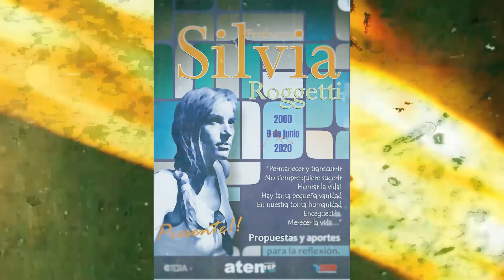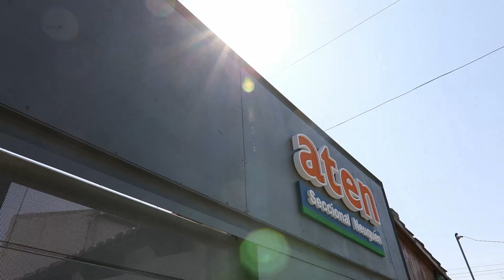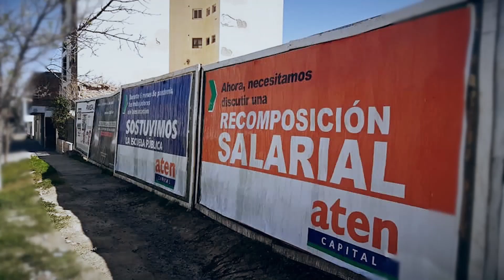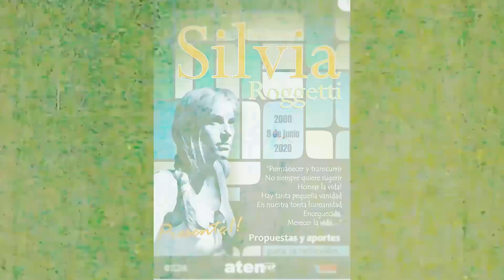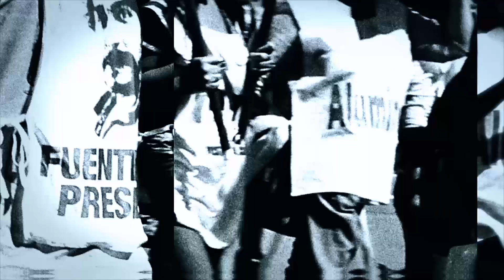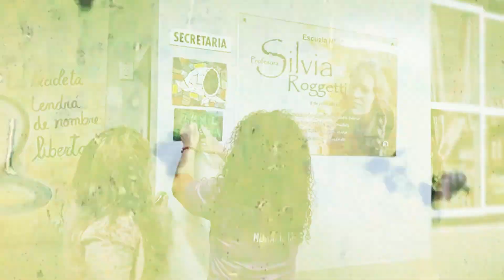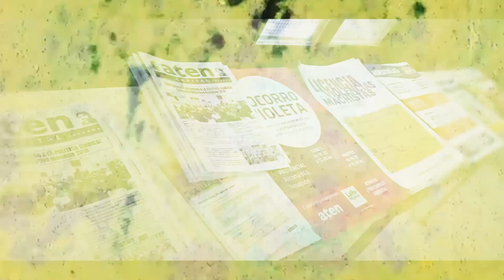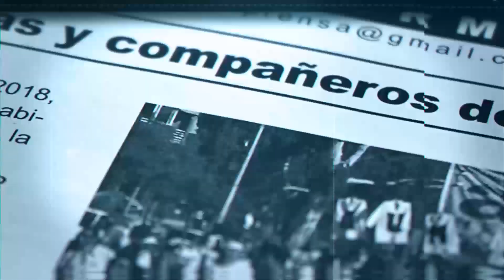(A)prender la radio, el programa de aten capital Emisión 7 de julio